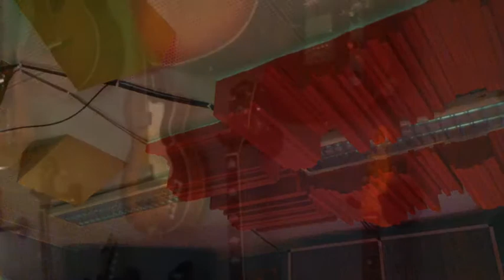Talk to me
The cello boy Halvor got a day in the studio with his uncle and the professional rap'er Fernando on his 12 year birthday!